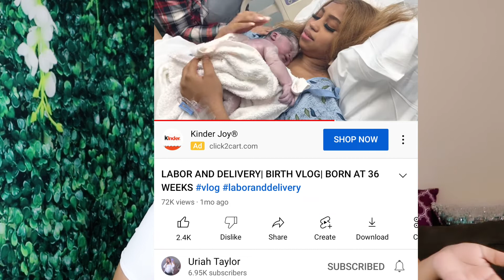7 months Pregnant!! [The Geriatric Mommy]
Just a Wellness Update on the two of us and 1 annoying pest that keeps making a cameo!